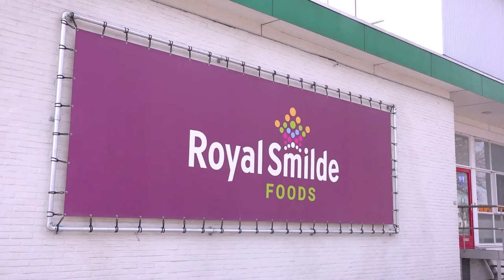werken bij smilde foods via randstad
Onderwerpen in deze video:
0:13 - dagelijkse werkzaamheden productiemedewerker
0:50 - dagelijkse werkzaamheden menger
1:05 - doorgroeimogelijkheden bij Smilde Foods
1:23 - leuke aspecten aan de functie van menger
1:34 - de werksfeer bij Smilde Foods
1:53 - belangrijke karaktereigenschappen van de functies

*werken bij smilde foods*
Xiomara en Wiljan vertellen hoe zij hun baan bij Smilde Foods ervaren en nemen je graag mee in het proces. Hierdoor proef jij alvast hoe de sfeer is en zie je meteen of dit bedrijf bij jou past. Heb je toch nog een vraag? Dan helpt de contactpersoon onder de vacature je graag verder. Solliciteren doe je niet alleen, wij staan voor je klaar!

Dit zijn de andere redenen waarom jij bij DAF Trucks wilt solliciteren:
- verschillende interne opleidingen
- elk weekend vrij
- pensioenopbouw vanaf 1 gewerkte dag
- mogelijkheid op een vaste baan

*waarom werken bij smilde foods?*
Royal Smilde vormt een bekend Fries familiebedrijf met een geschiedenis van ruim 150 jaar. Hun producten vinden hun weg over de hele wereld en worden in maar liefst 60 landen afgezet. In het bijzonder staat Smilde Foods Oosterwolde bekend als een gespecialiseerde producent van sauzen, salades en quiches.